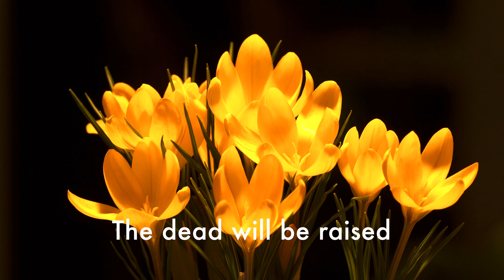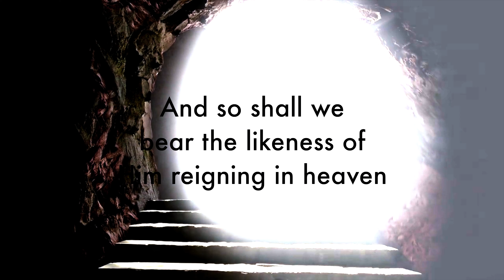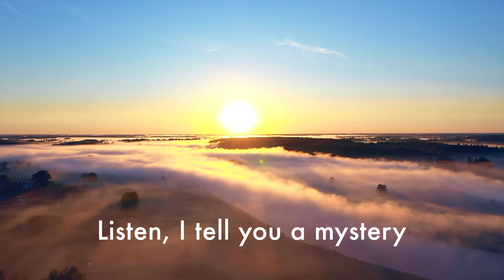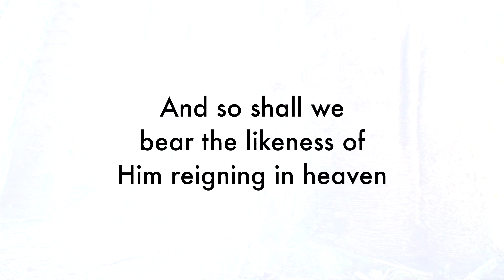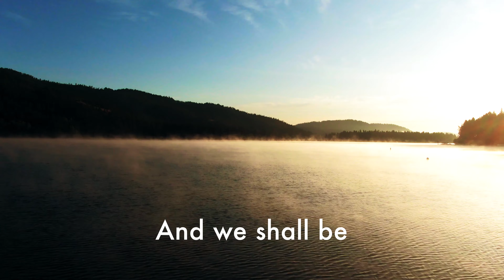We Shall Be Raised - Paul M Harvey (Official Lyric Video)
Here is one of the most awesome passages in the Bible – 1 Corinthians 15:51-57. The song combines vocals, flute, trumpet, harp and guitar to celebrate Christ’s victory over death. Once you've absorbed the truth and power of the words, I recommend headphones to focus in on each instrument in turn. There’s some inspired playing in there. And the video is suitably stunning.

SONG LYRICS
We will not sleep, but we will be changed
In a flash, in the twinkling of an eye
The last trumpet shall sound
The dead will be raised
And in Christ we will all be made alive

Tel me, where O Death, where is your victory?
Tell me, where O Death, where is your sting?
Thanks and praise be to God, who gives us the victory
Through our Lord Jesus Christ, our Saviour and King!

And we shall be raised
And we shall be changed
And so shall we bear the likeness of Him reigning in heaven
And we shall be free, released and redeemed
And so shall we see the face of the King forever and ever.

Listen, I tell you a mystery
Death is swallowed up in victory

Vocals: Steve Banner, Mike Bates, Paul M Harvey
Flute: Catherine McGoldrick
Trumpet: Stephen McGoldrick
Harp: Catherine Porter
Keyboard, backing & recording: Matt Condon
Video by Jonathan Powell